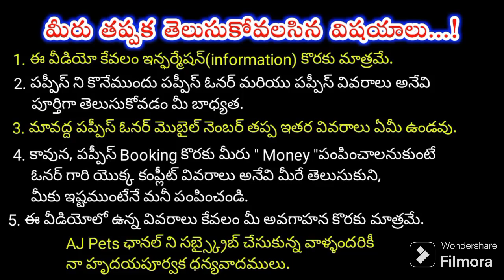top quality German shepherd dog for sale in telugu/7036405228 /aj pets